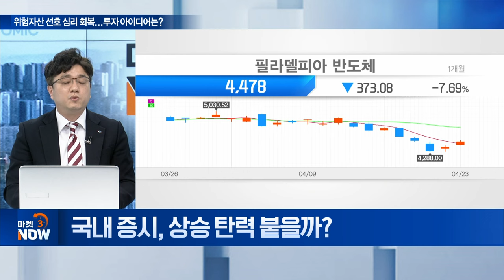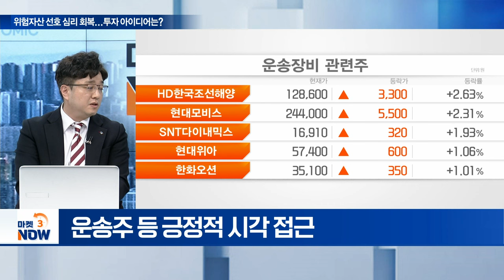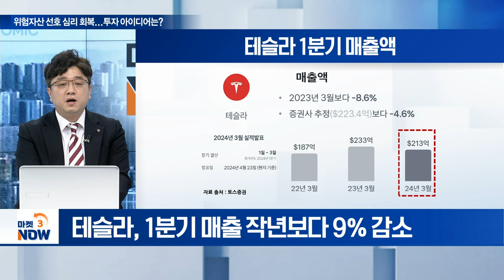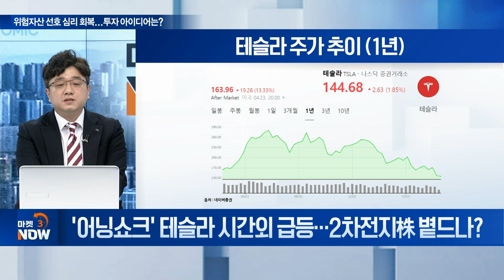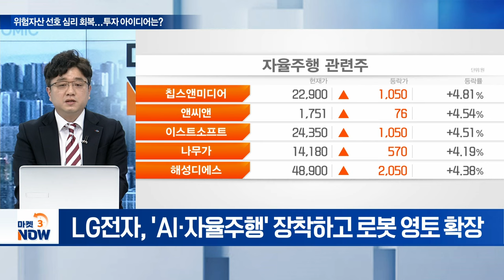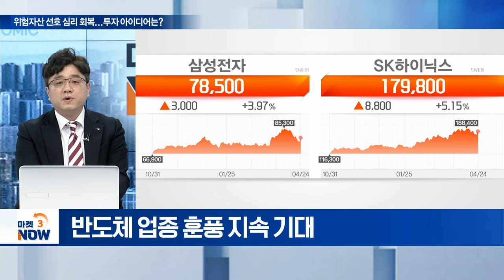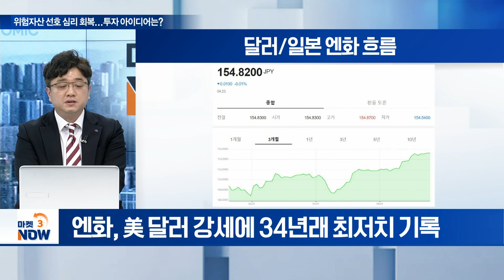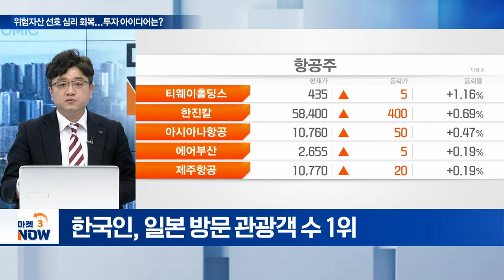위험자산 선호 심리 회복... 투자 아이디어는? [마켓 이슈] | Market Now (20240424)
Q. 국내 증시, 상승 탄력 붙을까?
Q. 지금 믿을 건 실적 기대주?
Q. '어닝쇼크' 테슬라 시간외 급등... 2차전지株 볕드나?
Q. 테슬라發 이슈에 자율주행株 주가 상승... 전략은?
Q. ‘쇼크 탈출’ 엔비디아, 삼성전자·SK하이닉스는?
Q. 엔화, 34년 만에 최저... 수혜주 주목할 때?
Q. ‘차이나플라스 2024’ 개막... 석유화학주 살아나나?